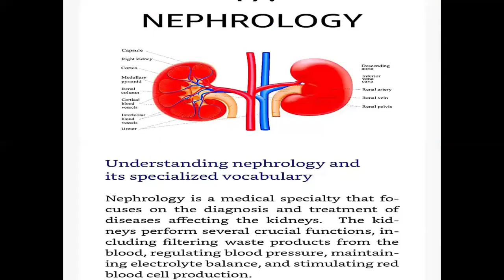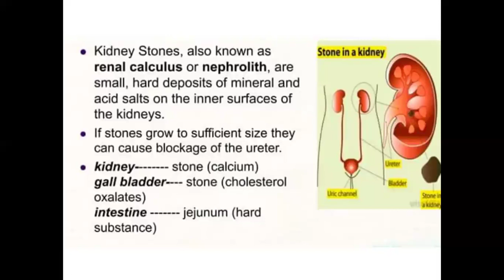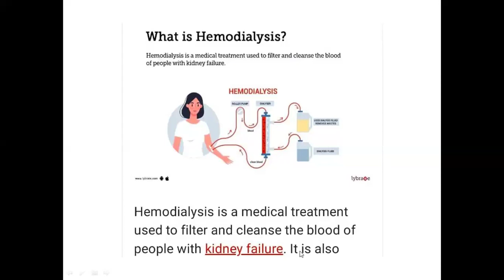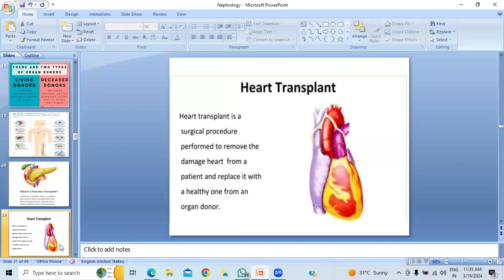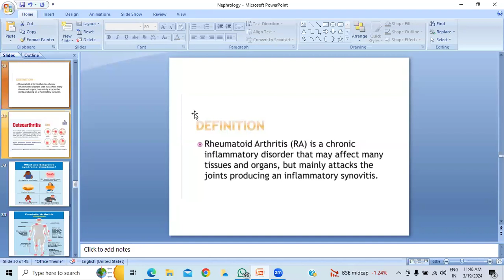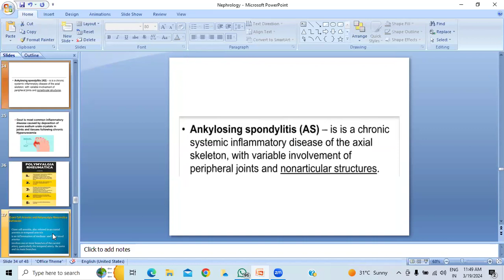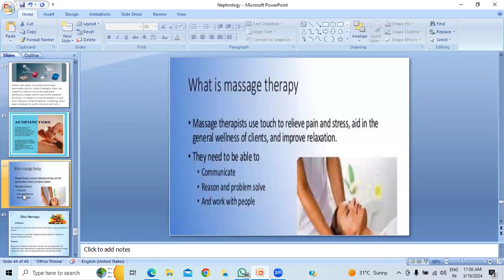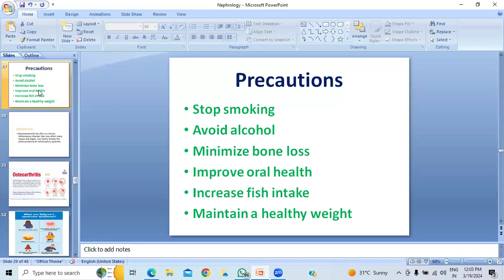Day 13 Nephrology & Rheumatology